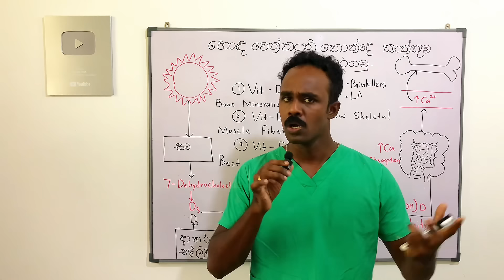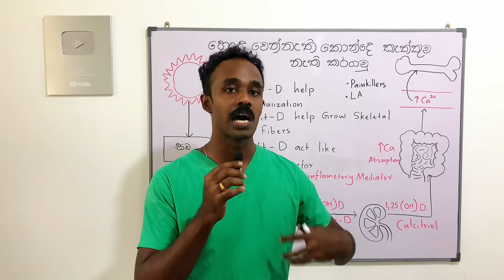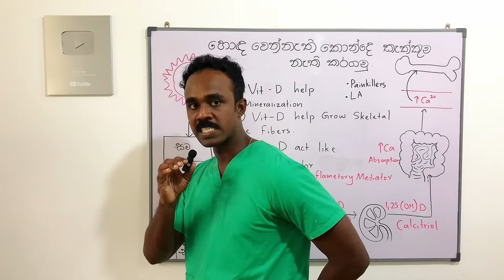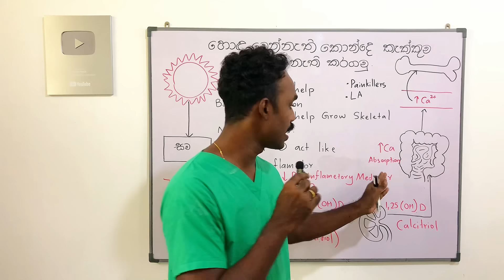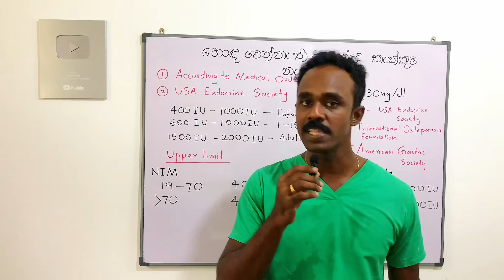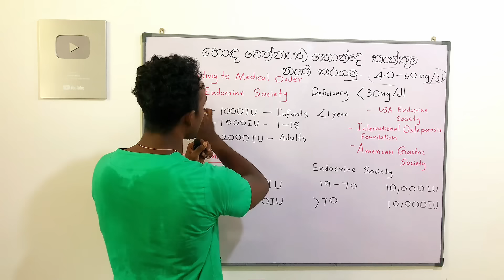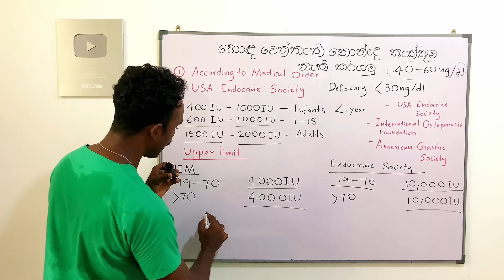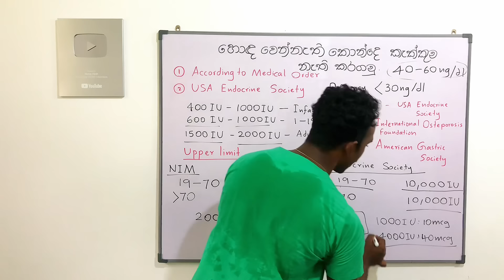හොඳ වෙන්නැති කොන්දෙ කැක්කුම මේ නිසා වෙන්න පුලුවන් ! | ඒක නැති කරගන්නෙ මෙහෙමයි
මෙම වැඩසටහන මගින් ඔබට d විටමින් ඌනතාවයක් ඇති විට පෙන්විය හැකි දෙවෙනි ලක්ශනය පිළිබඳ පැහැදිලි කර ඇත.ඒවගේම d vitamin suplement එකක් විදියට ගන්නේ නම් ලබා ගත හැකි ප්‍රමාණයත් මෙහි සඳහන් කර ඇත.මෙම වැඩසටහනට පෙර මා d vitamin පිළිබඳ කල වැඩසටහන් පහත පරිදි වේ.

ඉක්මන් මරණයට හේතුව මේ විටමින් එක අඩු නිසා වෙන්න පුලුවන් ! | විටමින් D ගැන හැමදේම මුල සිට සරලව

D විටමින් මගින් අපේ ශරීරය තුල ඉටු කරන වැදගත් කාර්‍යන් රාශියක් | ඔබේ ප්‍රශ්නයත් D විටමින් අඩු නිසා ද?

මේ සඳහා භාවිතා කල පර්යේෂණ වාර්තා